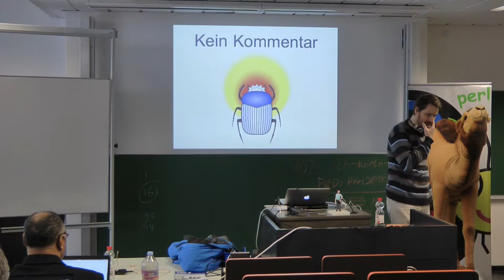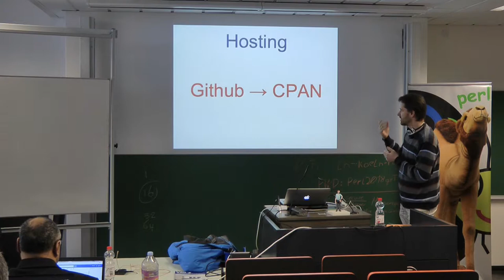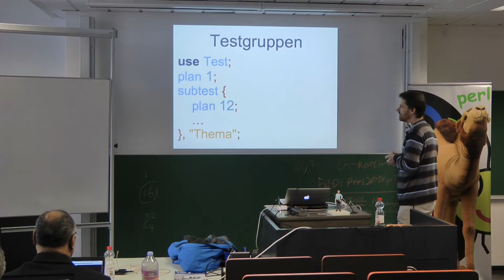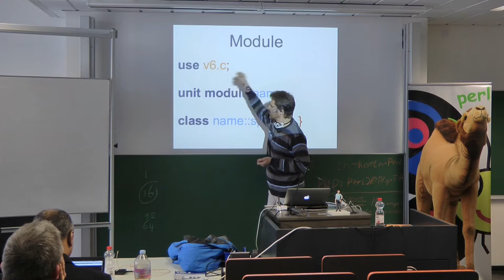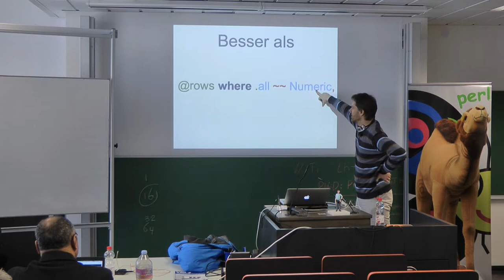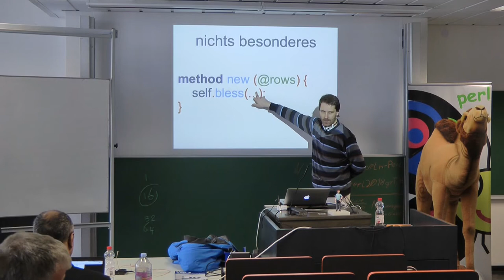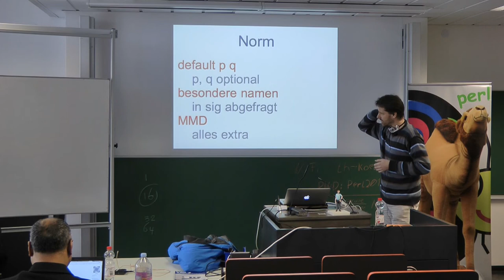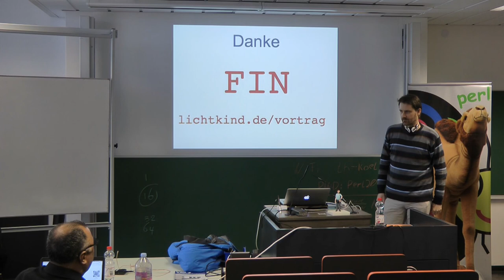Aus dem Leben eines Perl 6 Modulautors - Herbert Breunung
Mit Perl 6 hat der Programmierer einen leichteren Einstieg als mit Perl 5 und das man dazugelernt hat läß sich an vielen Ecken und Kanten ablesen. Auch die Doku ist gut. Ausserdem gibt es mitlerweile einen Stapel von Büchern. Vieles ist aber noch in Entwicklung und manchmal stolpert man über Details die man besser vorher gekannt hätte. Dieser Vortrag soll das Hoverboard werden, mit dem man sorgenfrei in den Sonnenuntergang schwebt, oder wenigstens bis zum ersten eigenen Perl 6-Modul.